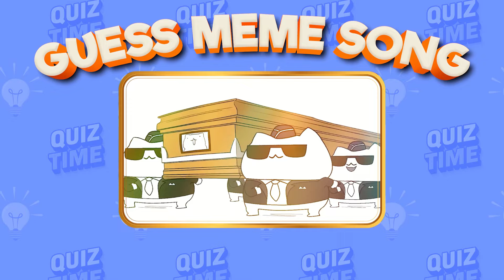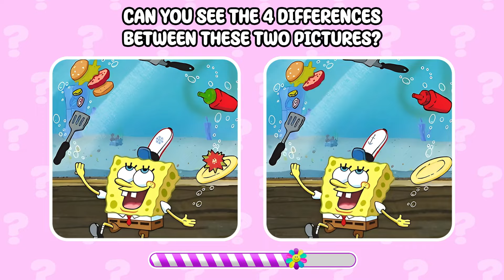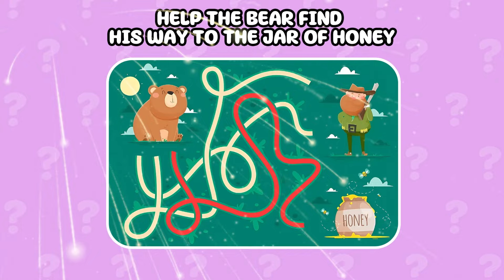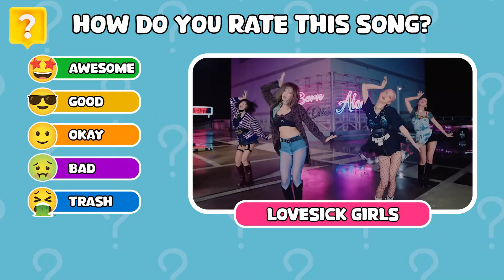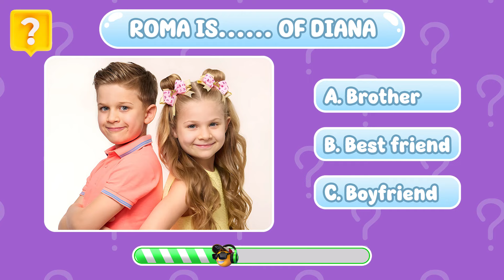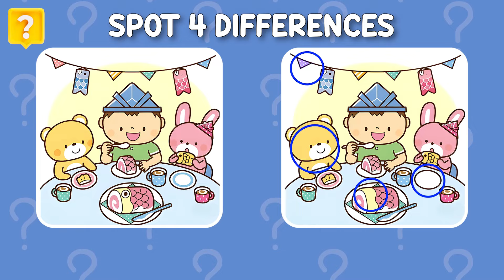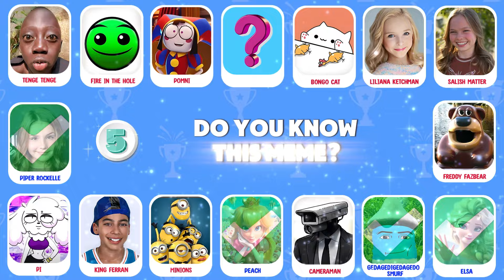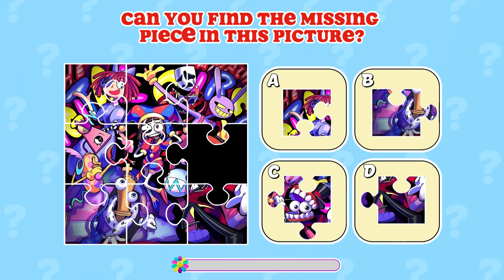Guess Meme Song & Who's Singing?🎤🎵🔥|Gegagedigedagedago, Inside Out 2, IShowSpeed, Wednesday, CatNap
Today video is: Guess Meme Song & Who's Singing?🎤🎵🔥|Gegagedigedagedago, Inside Out 2,  IShowSpeed, Wednesday, CatNap

With quality and creative content, AG Quiz hopes to attract many registrations and positive comments from you. AG Quiz aims to be an interesting entertainment and learning channel that you cannot miss